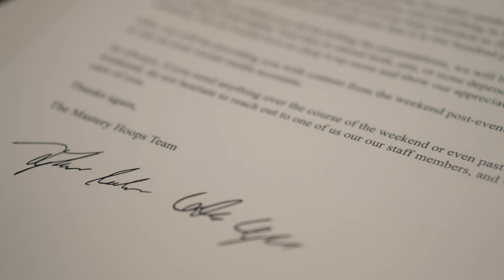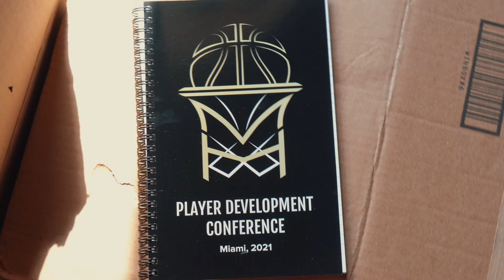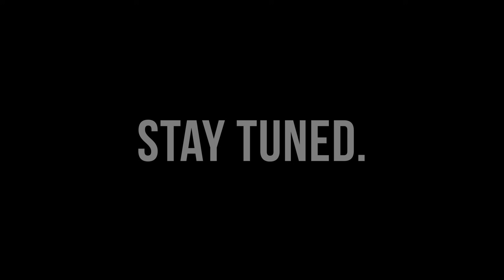All Your Favorite NBA Trainers in One Gym! | PDC21 Behind the Scenes 🔬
This past weekend, we at Mastery Hoops hosted the First Annual Player Development Conference in Miami. We were lucky enough to have Paul Fabritz, Devin Williams, Drew Hanlen, Mike G, Tim Martin, Micah Lancaster, Tyler LeClerc, and myself, Coleman Ayers involved to make it an unforgettable experience for all attendees! If you're interested in next year's conference and/or the recording, head

Video work: @SilvaHoops